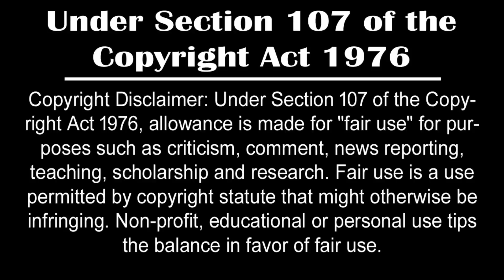বলরাম কিভাবে মারা গেলেন? || কে বলরামকে হত্যা করেছিলেন || How Did Balram Die || Balram Death Video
The video you are about to watch is inspired by Hindu mythology and folklore. These stories are based on religious texts thousands of years ago. Please remember that we do not hurt the feelings of any individual, community or religion.

Query:-

balram ki mrityu kaise hui
kisne mara balram ko
how did lord balarama die
how balram died
balram kaise mara
balram ko kisne mara
balram ka vadh kisne kiya
balram ki death kaise hui
balram ki mrityu
balram death
balarama death video
balram ji ki maut kaise hui
balram vadh
balram ka kya hua

Keep Supporting ! :)